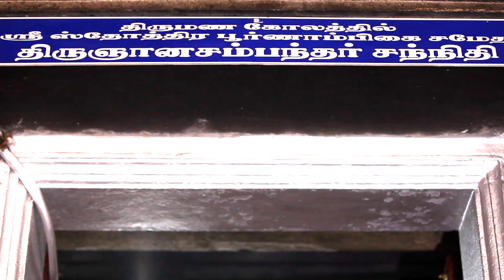Tamil Hindu Devotional | Thadagam Ondru | Nithyasree Mahadevan | Devotional Song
► Song : Thadagam Ondru
Singer : Nithyasree Mahadevan
Lyrics : Gopalakrishna Bharathi
Compositions : Gopalakrishna Bharathi
Raga : Mohanam
Tala : Adi